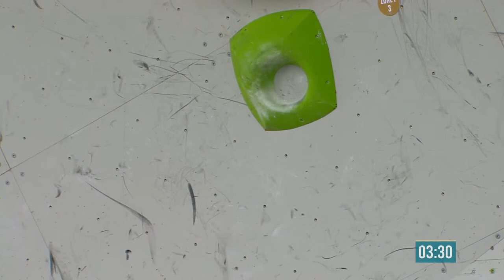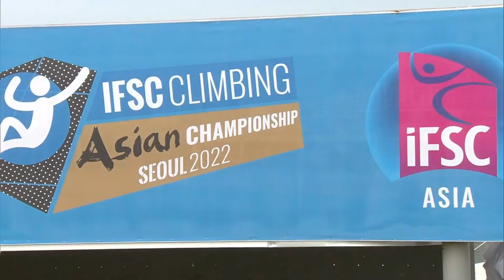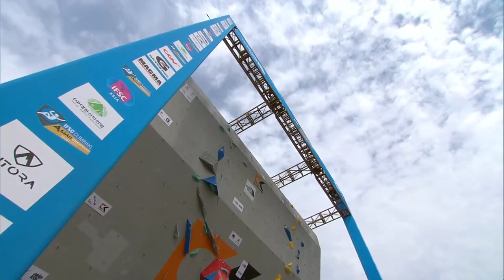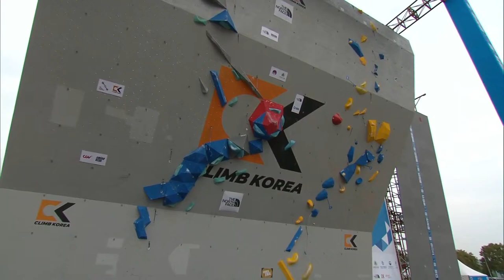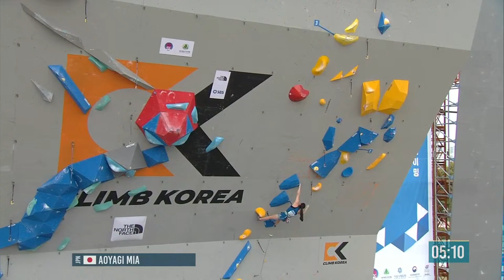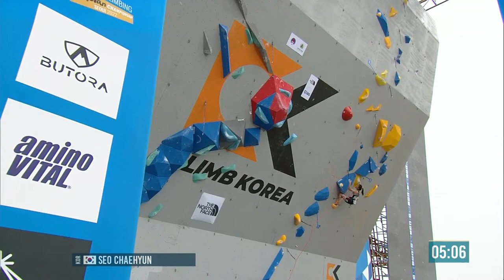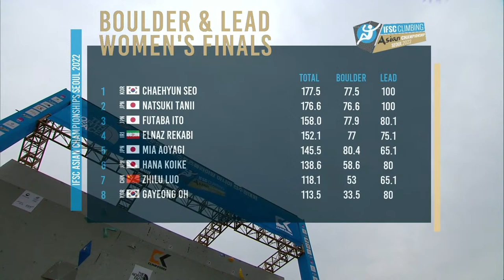Women's Boulder & Lead final || IFSC Asian Championships Seoul 2022